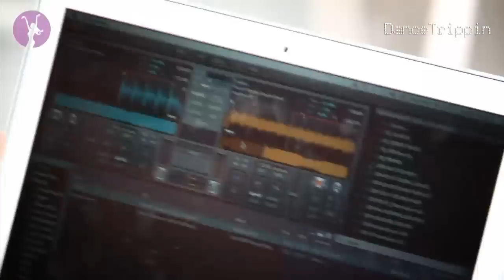Secret Cinema & Egbert | Loveland Queensday | Amsterdam (Netherlands)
Secret Cinema & Egbert (live) go back to back with amazing chemistry for an epic closing set at Loveland on Queensday, the biggest party of the year. It's a sea of orange, happy faces, and funky techno beats... all hail the Queen!